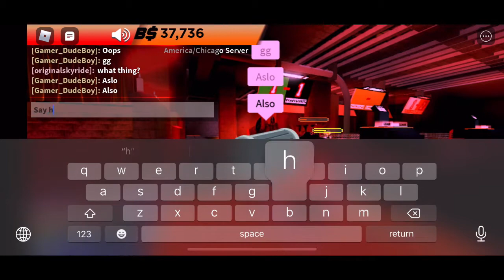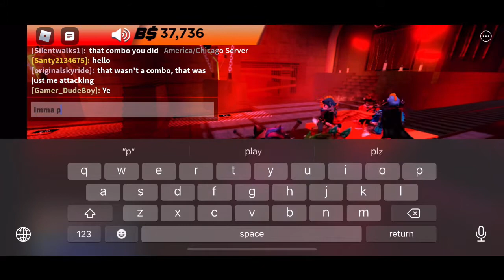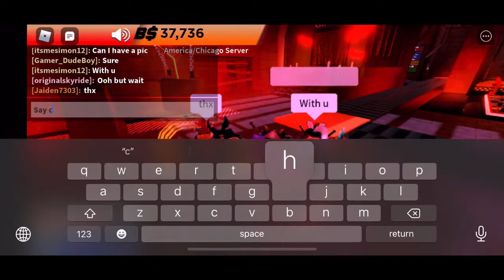A Clash Wars boxing match (Boxing League Class A)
Thank u fans ^ _ ^